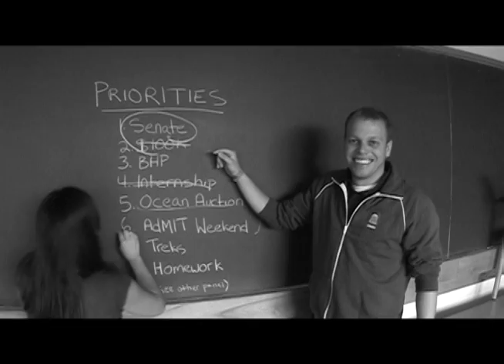2009 MIT Sloan Follies - Eager Beaver Award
Created by Ash Martin